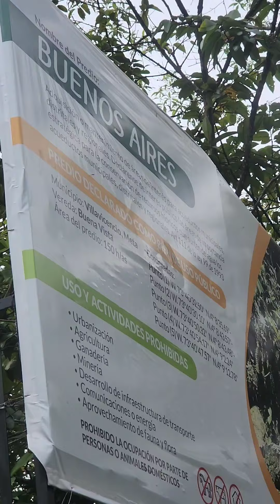DOWNHILL PRACTICANDO X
Deporte extremo!! En compañía de amigos!!